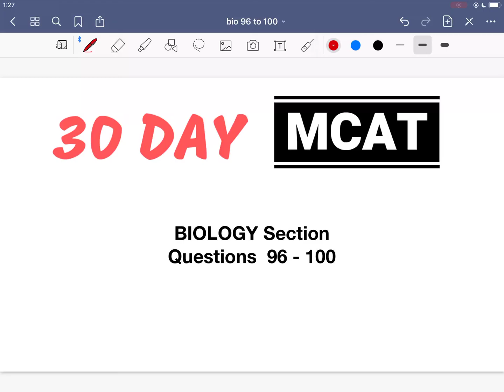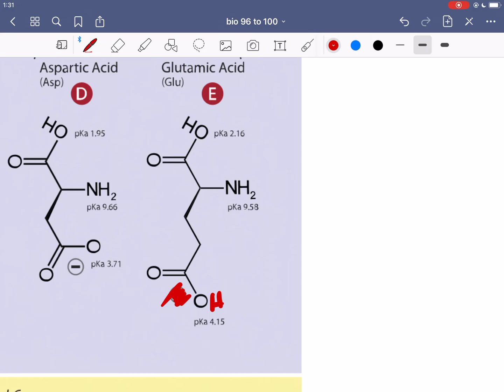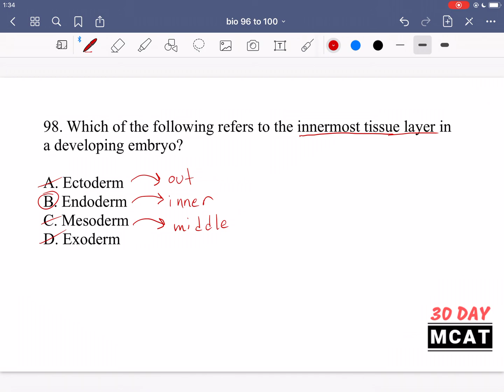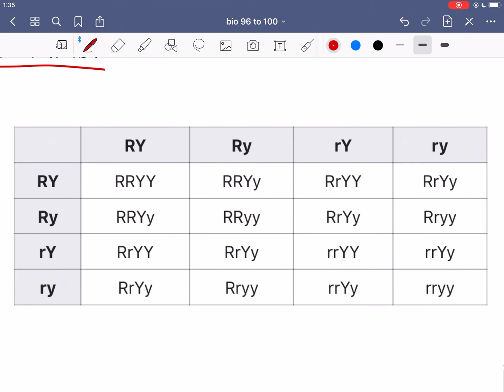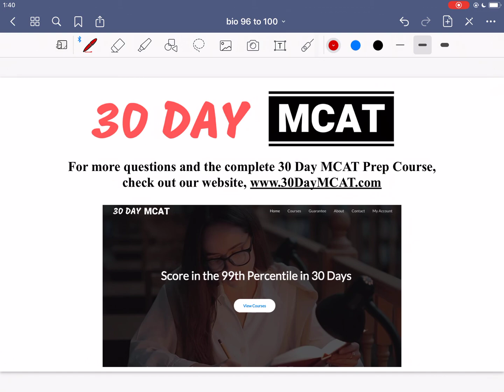Biology Questions 96 - 100 | 30 Day MCAT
We help students score 510+ on the MCAT — guaranteed. Book a free 1-on-1 strategy call with an MCAT instructor
Our guarantee: If you complete our program and don’t score at least a 510, we’ll refund you AND pay for your next MCAT test date

Welcome — this channel is run by 30 Day MCAT, a comprehensive MCAT prep platform built by doctors and 90th+ percentile MCAT scorers.
We created 30 Day MCAT because most students aren’t failing due to lack of effort — they’re failing because:

- They don’t know what’s actually high-yield
- They’re overwhelmed by content overload
- They don’t have a clear, realistic plan

Our approach is simple: Study smarter, not harder.
We cut the fluff and focus only on what the MCAT actually tests.
Thousands of students have used our system to raise their scores and walk into test day with confidence

🎯 Who 30 Day MCAT is for
Our students include:
- First-time MCAT takers who feel overwhelmed and don’t know where to start
- Repeat test takers stuck below their target score
- Busy students juggling school, work, or gap years
- Non-traditional students without a strong science background
- Budget-conscious students who want real results without paying Kaplan-level prices
- If that sounds like you — you’re in the right place.

🧠 How we’re different from traditional prep

✔ High-yield, AAMC-aligned content
✔ Strategy-first teaching (not memorization)
✔ Personalized study schedules
✔ Clear explanations built for visual learners
✔ Optional accountability coaching (Premium students)

We don’t believe in 10-hour study days or burning out.
We believe in efficient systems that actually work.

1️⃣ Take the free MCAT quiz to see where you stand

You’ll get personalized guidance based on:
Your test date
Your weak sections
Your schedule
Your target score
No pressure. Just clarity.